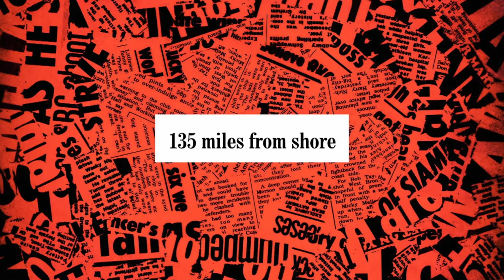Accident-Prone Grannies And Aquatic Dogs - Have I Got News For You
David Tennant presents this round of ‘Odd One Out’.